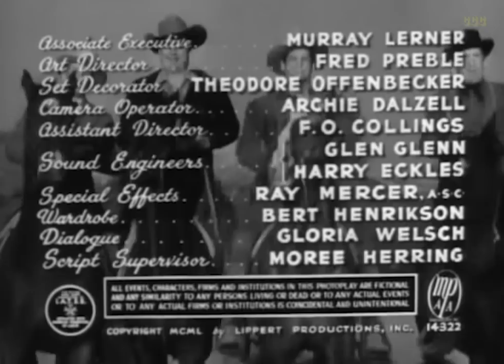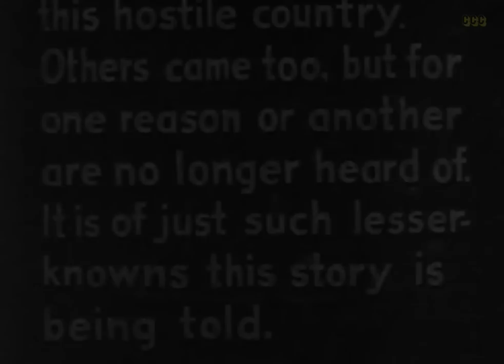Marshal of Heldorado (1950) Shamrock Ellison & Lucky Hayden | Classic Western | Full Movie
WE’LL FIGHT TO THE LAST BANDIT!
Shamrock and Lucky team up to drive the Tulliver Brothers out of Heldorado.

Director: Thomas Carr
Writers: Ron Ormond, Maurice Tombragel, Jack Natteford
Stars:James Ellison, Russell Hayden, Raymond Hatton, Fuzzy Knight, Julie Adams, Tom Tyler
Genre: Classics, Western

CCC CHAPTERS:
00:00 Full Length Movie Introduction
01:47 Opening scene more gunfire than dialogue
03:55 Retired law
05:27 A man fit for the job opening
10:12 Tourist rides into town
16:08 Tenderfoot and his carpetbag put up a fight
22:09 Deputy Marshal Ellison meets Anne
23:43 Razor Tulliver's barber chair
27:41 Shamrock Ellison on the inside
29:18 Colonel is in cahoots
30:28 Tulliver #3
33:35 Tilliver #4
36:38 Colonel has dirty hands, but a clean shave
41:20 Bank heist
48:00 Posse is assembled
52:13 Reward